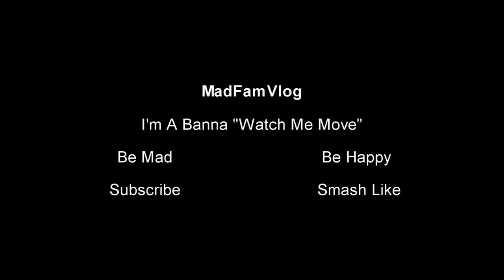Mad Banana Truffle - MadFamVlog - Daily Struggle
Mad Daddy has to do the truffle shuffle, and bananas are on the menu.  This video is just one of a kind.  Enjoy and always be the MAD BANANA!